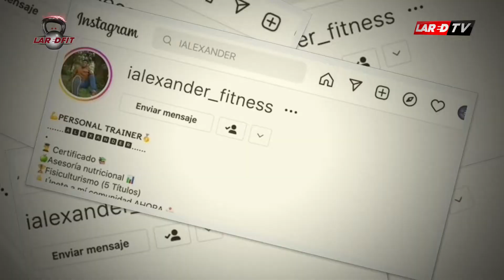ENTRENO DEFICIT CALÓRICO - ALEXANDER YAX